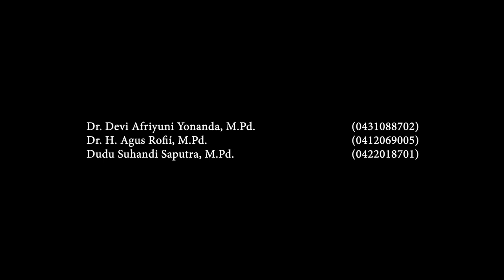Game Edukasi Digital untuk Meningkatkan Motivasi dan Literasi Numerik Siswa SD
Game Edukasi Digital untuk Meningkatkan Motivasi dan Literasi Numerik Siswa SD - Pendanaan Program Bantuan Biaya Luaran Prototipe 2024 (Dr. Devi Afriyuni Yonanda, M.Pd.)